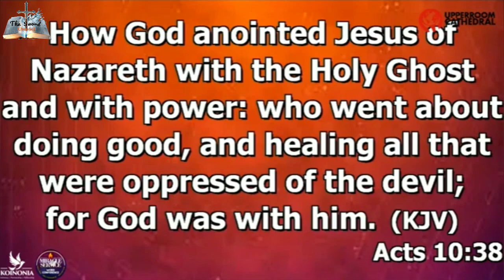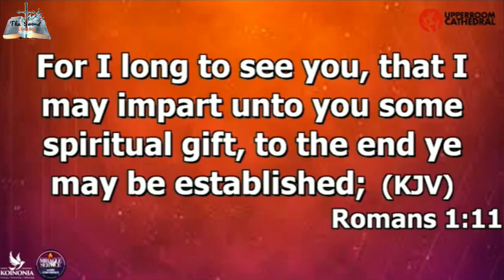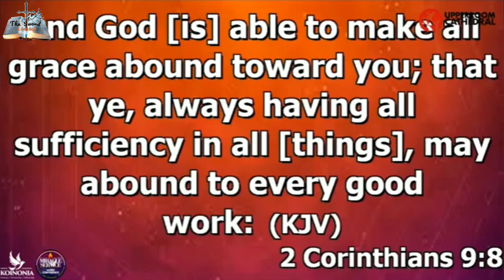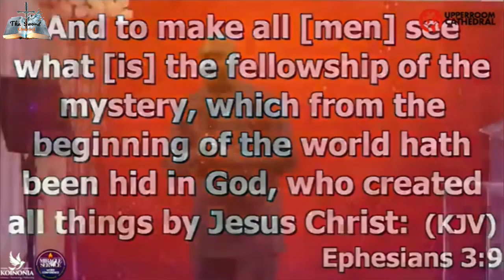Apostle Joshua Selman Said This Is Needed If You Want Anointing || Word Conference 2023 || The Sword